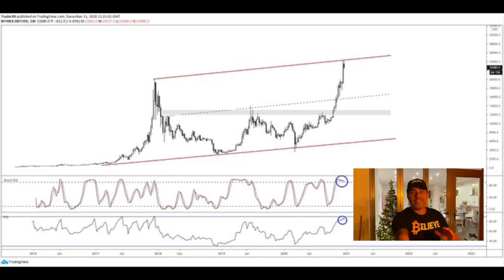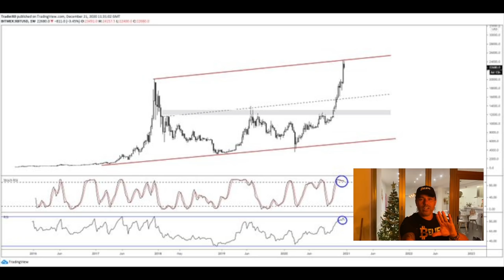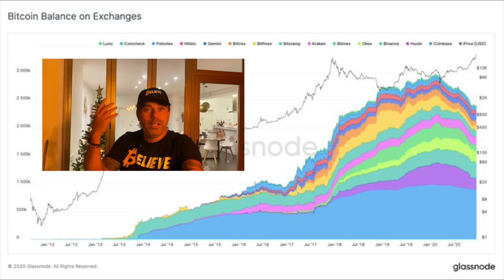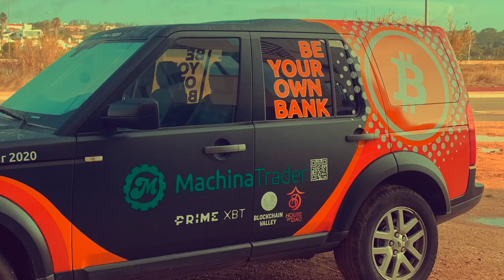POWERFUL!! BELIEVE BITCOIN! RSI VS SUPPLY CRISIS & XRP SUED BY SEC, DECENTRALISED VS CENTRALISED!!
In todays video we take a look at the Bitcoin price, arp and ripple being sued by sec, the rsi overbought vs a supply crisis and much more.

⏰ Time Stamps ⏰
0:00 Intro
0:58 The Bitcoin Part Technical Analysis
5:55 Blockchain News part